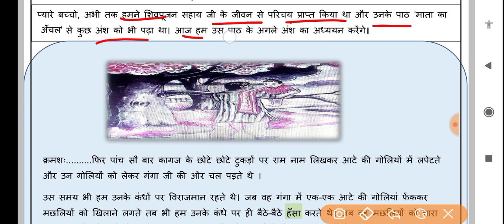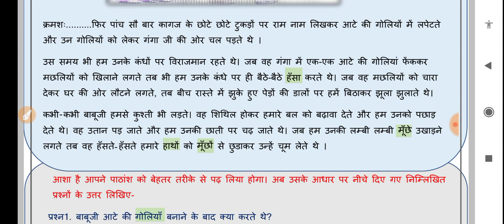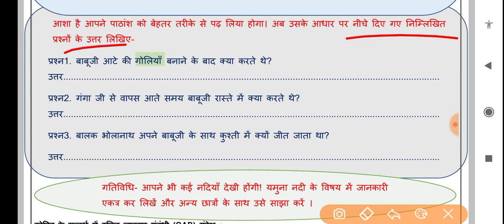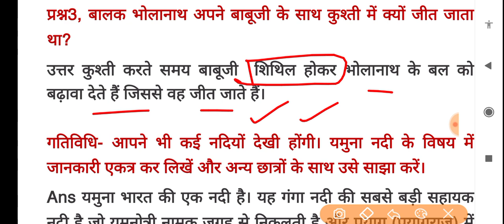hindi worksheet 84 class10 (4/2/22)/ worksheet 84 hindi class10 /class10 worksheet 84 hindi class10